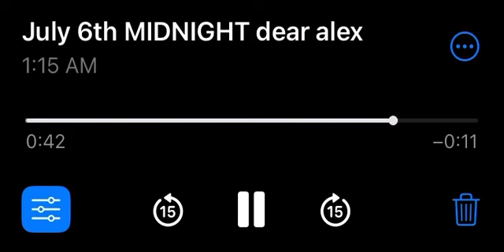which that will be revealed soon